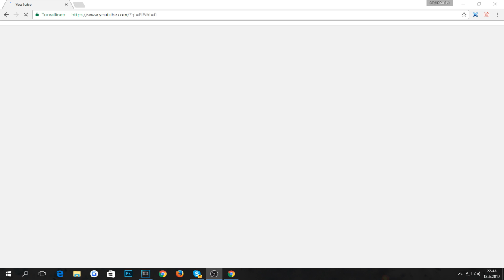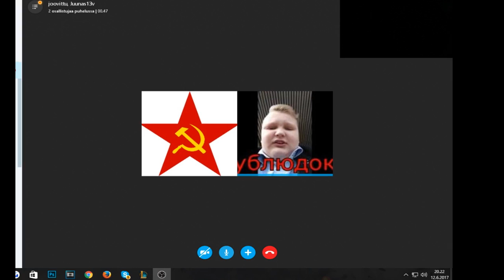RAP BATTLE SKYPESSÄ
Rap Battle Skypessä :D
Jos Jätät tykkäyksen saat ilmaisen omenan :O kokeile vaikka
Mun "Kauppa" (osta T-paitoja ja huppareita ja muuta)
Skype: Nialthegreed
Steam: Nialthegreedjr

Kuinka Pitkä Olet?: 195 tällä hetkellä
Miten oot noin hyvä kaikessa: Kiitti ^^
Millo striimaat? no aina ku tekee mieli ja jaksaa